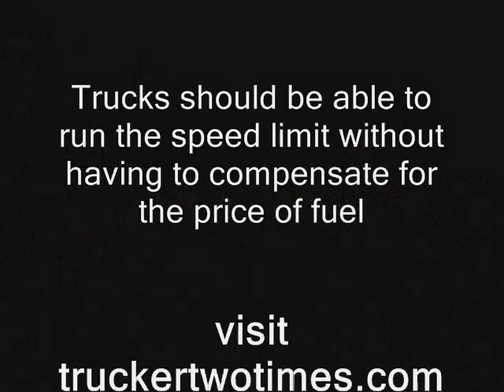Trucking Shouldn't Be Taking Up The Slack Of Bad Business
CORRECTION ON SHOW TIME 10 PM EASTERN TIME Special thanks to TruckerSteve for the use of his intro to "The Blindspot Podcast" available Trucking Shouldn't Be Taking Up The Slack Of Bad Business